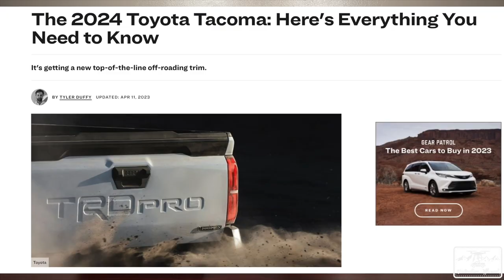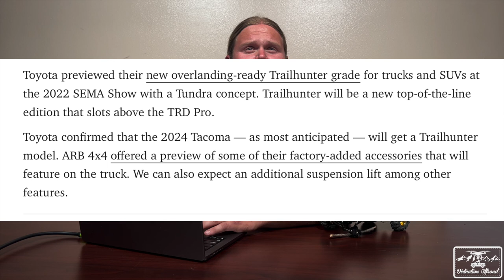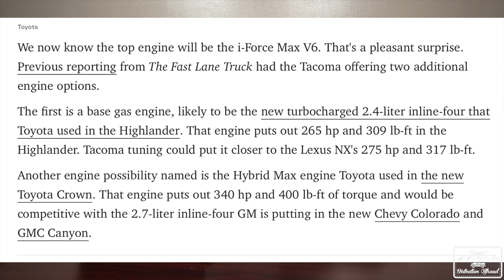Let's Talk About the NEW 4th Gen Tacoma! Plus Trail Closure Updates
Article Referenced!